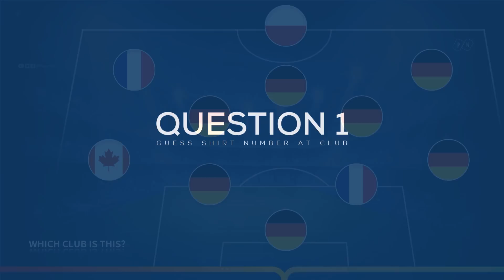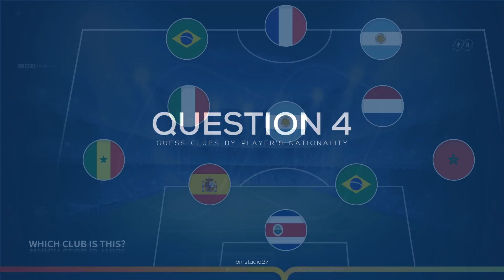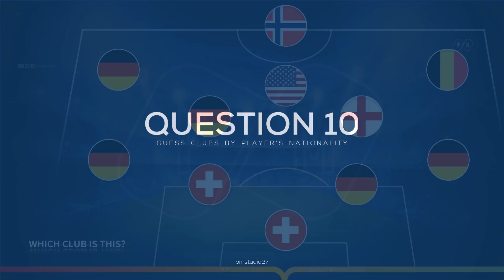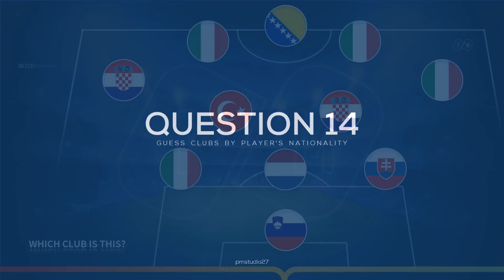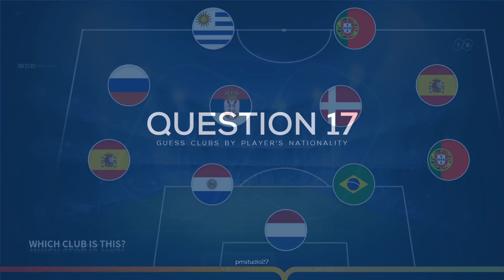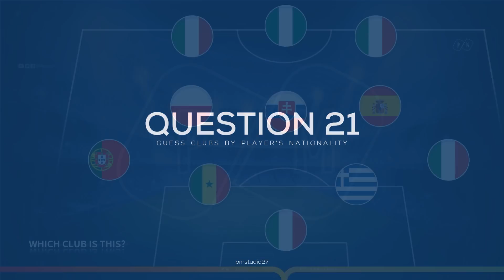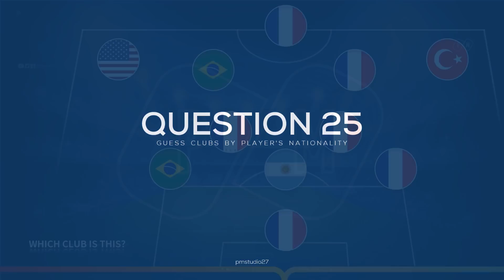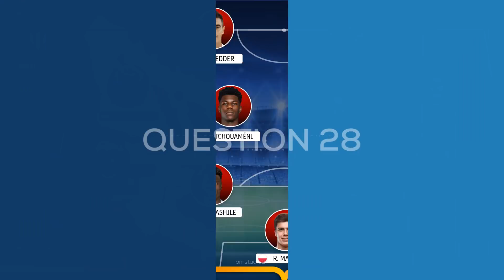Football Quiz: Which club is this 2021/22? | PM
Football Quiz: GUESS CLUB BY PLAYERS' NATIONALITY

football quiz, futbol quiz, guess clubs, guess team, football challenge
Which club is this
Which team is this
Guess clubs by players' nationality
Que club es este, Que clube é esse